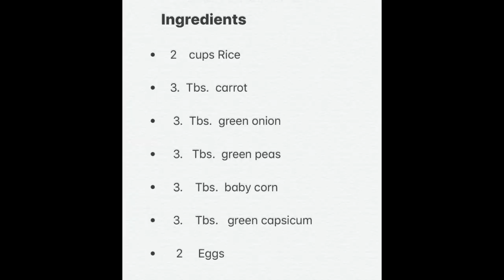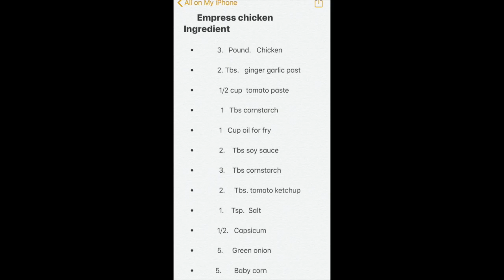Empress Chicken with fried rice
This video is about Empress  Chicken with fried rice